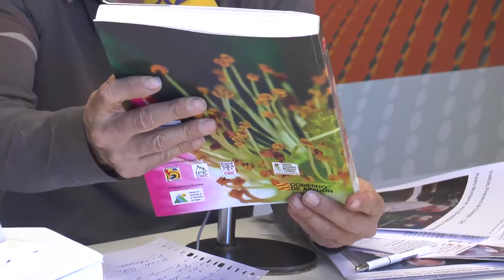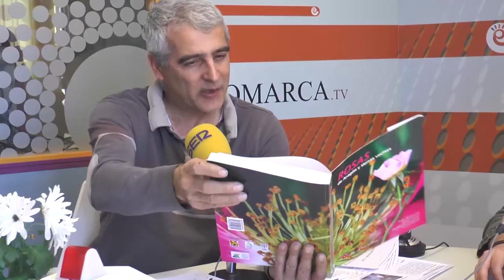Ilustres botánicos | ESPACIO VERDE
Nuevo programa de Javier Carela en  radio La COMARCA donde nos habla de ilustres botánicos y sus publicaciones más importantes. Las plantas y el medio natural son siempre la gran pasión de Javier Carela, no te pierdas todo lo que nos enseña en todos sus programas.